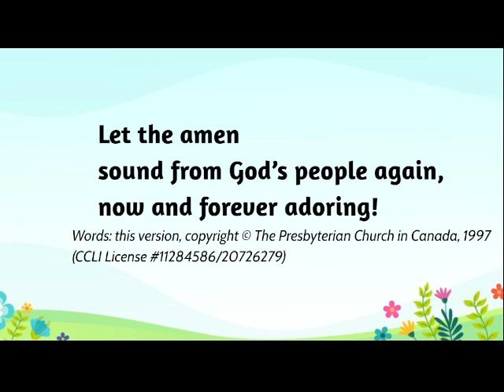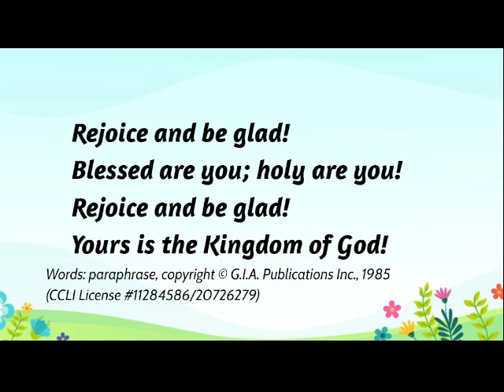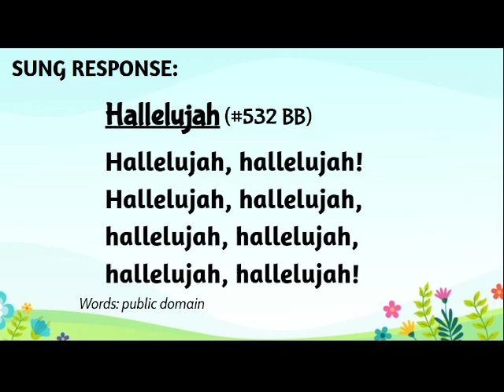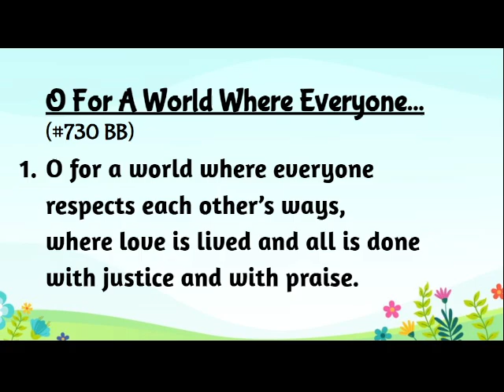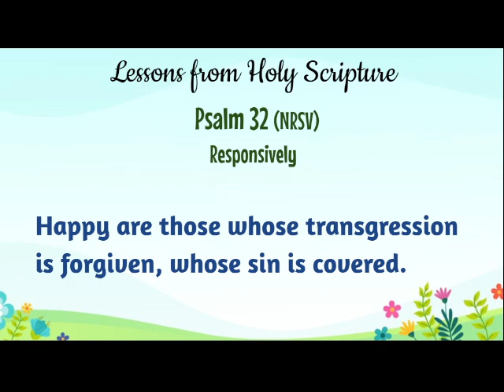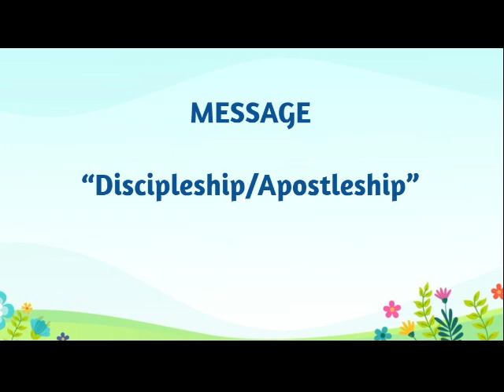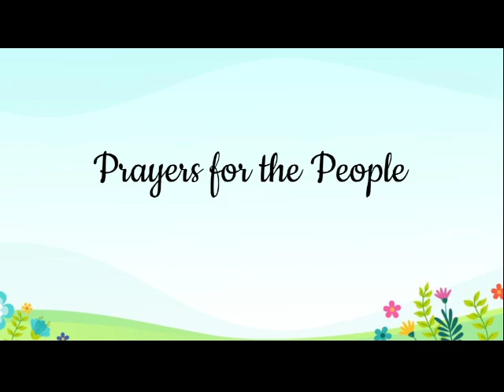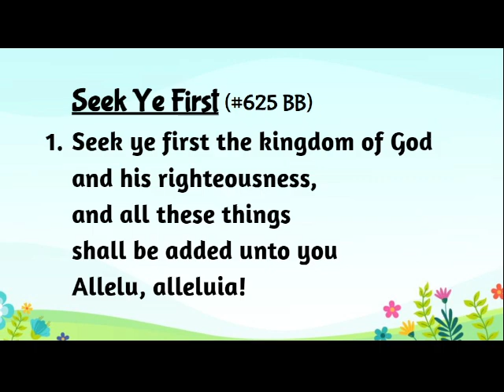Kings Presbyterian Church, New Minas, NS - September 8, 2024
Worship Service with Ross Morrow